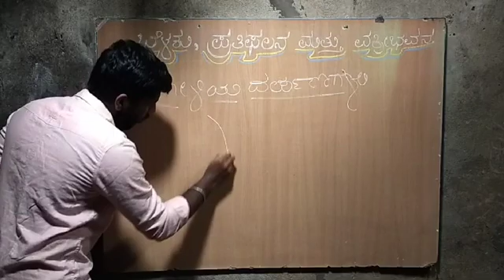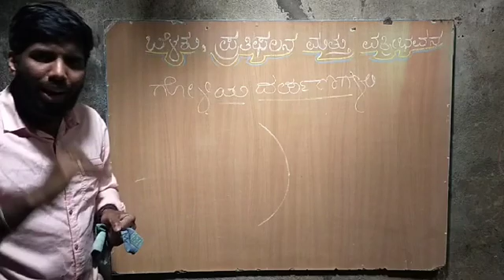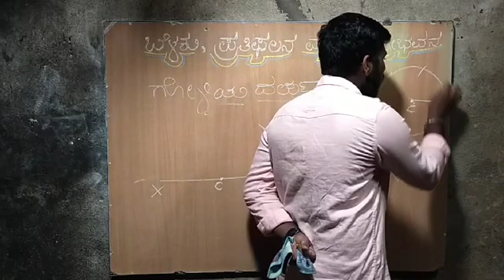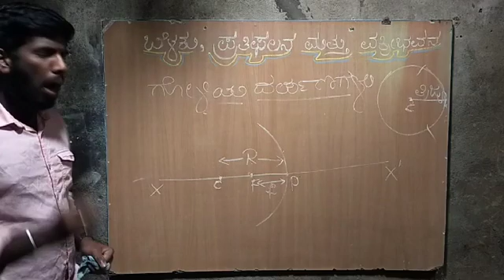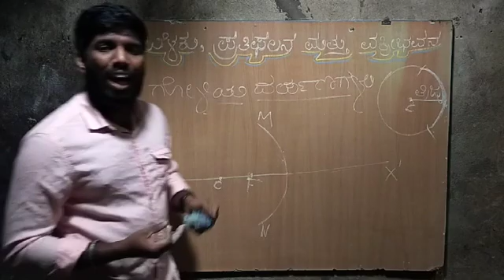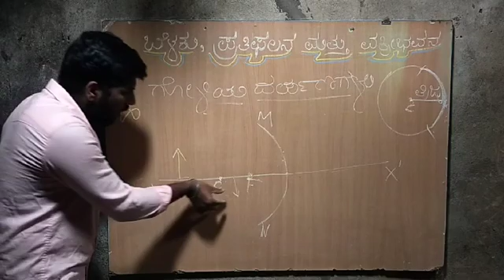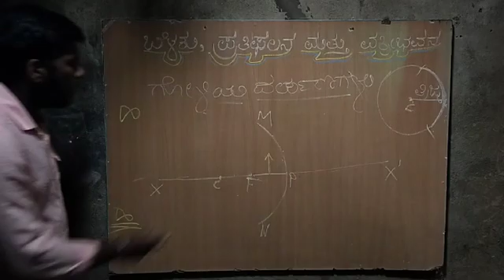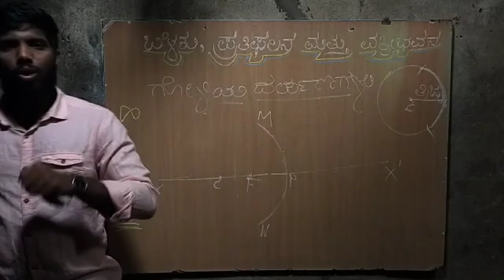Chapter 10 Part 2